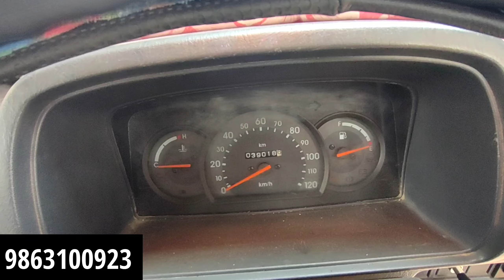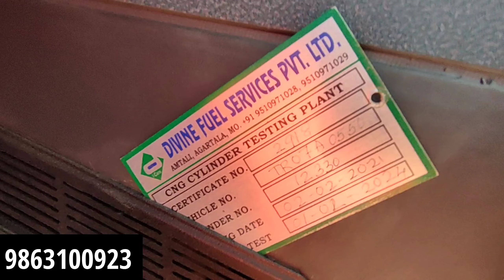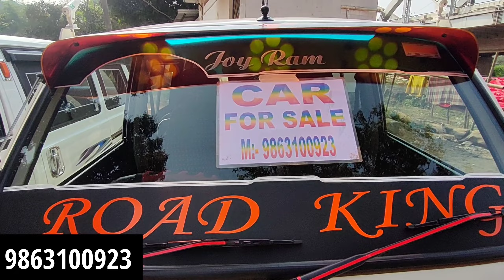Secondhand Maruti Suzuki Van Omni with CNG Permission at low price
Secondhand Maruti Suzuki Van Omni with CNG Permission
Astabal, Agartala